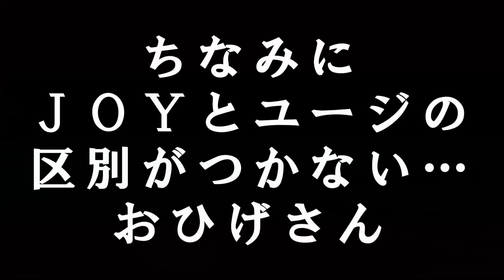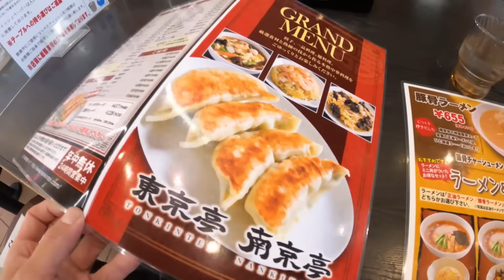【長距離トラック】昼夜逆転仕事！飯難民ならココ！大破…120km/hの代償…工事車両に追突/ジャンボ餃子！南京亭日高店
お仕事依頼、案件等はこちらのメールへお願いします。